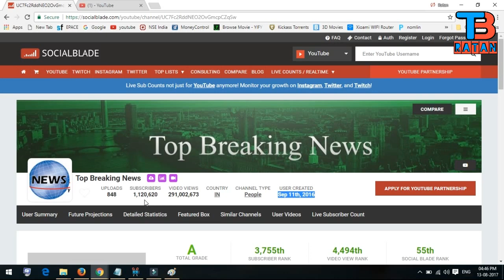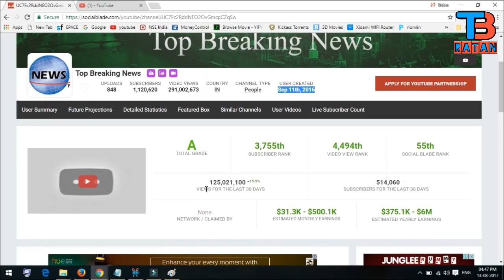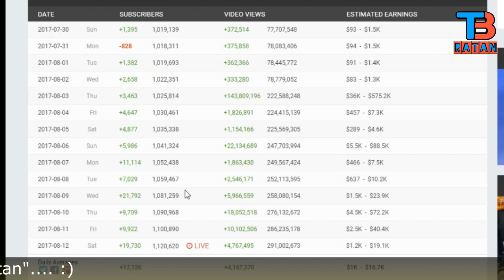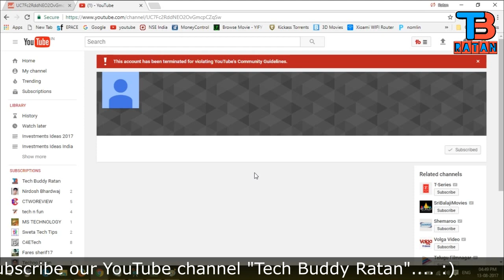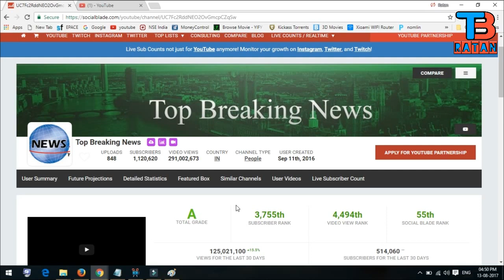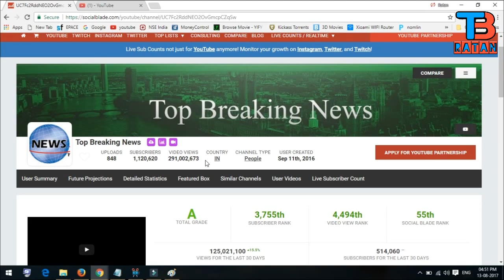1 Million Subscribers channel Top Breaking News suspended, Violation of youtube community guidelines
1 Million Subscribers channel Top Breaking News suspended, Violation of youtube community guidelines
Top Breaking news YouTube channel is suspended
Why top Breaking news YouTube channel is suspended ?
YouTube Suspended Top Breaking news YouTube channel
Top Breaking news
Top Breaking news YouTube channel
Top Breaking news YouTube channel Kyu suspend hua
Watch out few more amazing videos...

JioPhone Launched for Free [Price Zero], Rs 153 per month, JIO Feature Phone available from 15th Aug

JIO News: JIO Monsoon OFFER Launched | 349, 399 JDDD New Plans | Free 4G Data Again For 3 Months

How to know my smartphone is Original, How to check fake phone, Real vs Fake Mobile

How to Root Xiaomi Redmi Note 3 Without PC | Root Redmi Note 3 without PC in easy steps [Hindi/Urdu]

JIO DTH Live Stream Demo | JIO DTH Features, Plan, Price, Review, Launch | JIO Set Top Box Unboxing

Canon EOS 80D Unboxing India, Best DSLR Camera for YouTube Videos 2017, best dslr camera 2017 -Hindi

About : Latest Tech News is a YouTube Channel, where you will find technological videos in Hindi, New Video is Posted Everyday :)